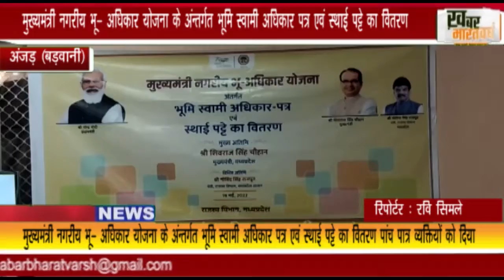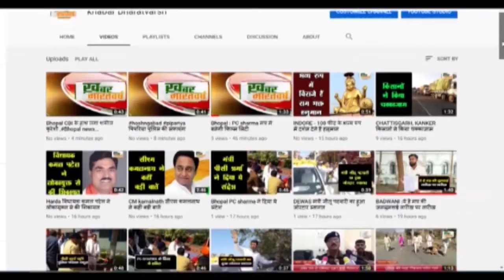अंजड़: मुख्यमंत्री नगरीय भू-अधिकार योजना के अंन्तर्गत भूमि स्वामी अधिकार पत्र व स्थाई पट्टे का वितरण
अंजड़ (बड़वानी) : मुख्यमंत्री नगरीय भू- अधिकार योजना के अंन्तर्गत भूमि स्वामी अधिकार पत्र एवं स्थाई पट्टे का वितरण